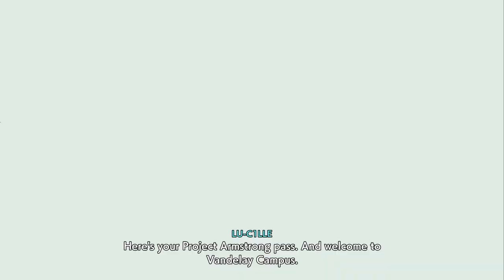This Game Is Rock N Roll Fun | Hi-Fi RUSH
GTE STARZ 2024